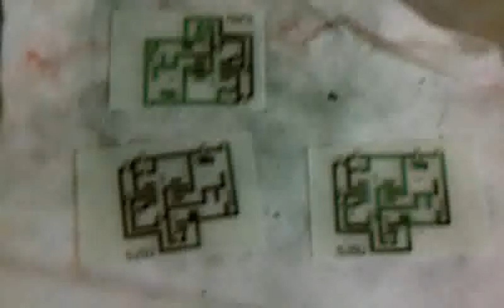Cleaning PCB in acetone